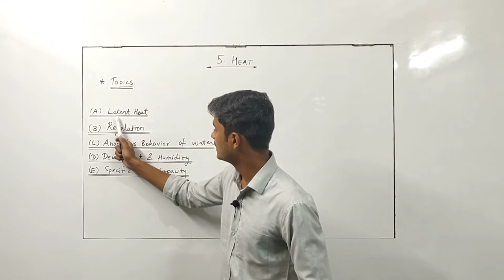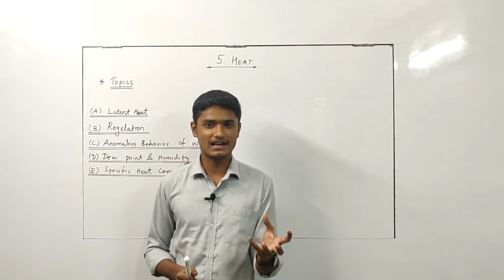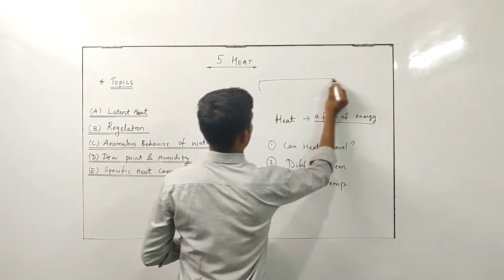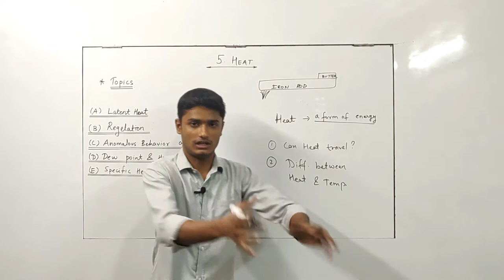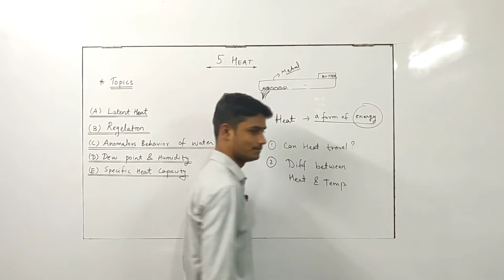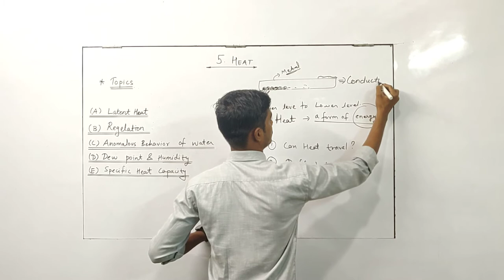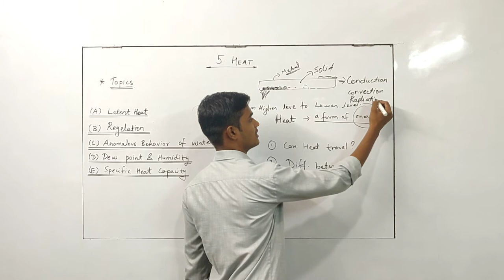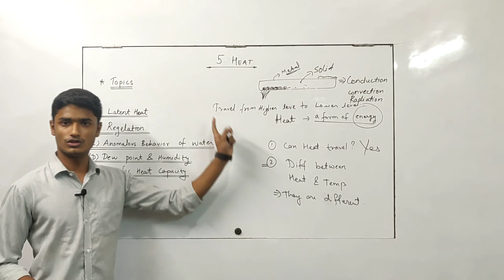Class 10th | SSC | Science 1 | Chap 5 | Heat | Introduction | Lecture 1